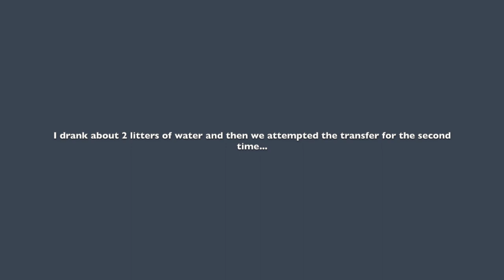IVF FROZEN EMBRYO TRANSFER DAY 2022 ❄️👶🏼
Our FROZEN EMBRYO TRANSFER! Come along with us as we experience our first ever IVF embryo transfer. We have worked so hard to get to this day and we are hoping for the absolute best outcome. 🙏🏻

Our brand!

Our NEW podcast!

Some links above are affiliate links from which I get a small commission, which does not affect you as a customer at all, but helps me keep on making videos for you guys! All opinions are my own. If you use my links I greatly appreciate you supporting me and my channel! Thank you!